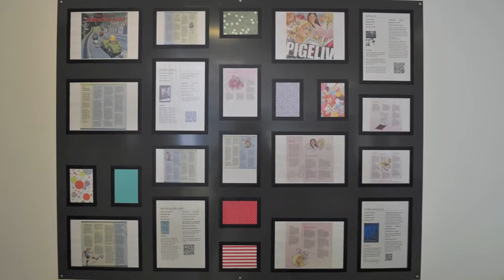BCI - Ørbæk Public Library, Denmark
With town after town following the downward trend of being forced to close down their libraries, the idyllic town of Ørbæk swims against the current. The town had no public library at all, but now they have a brand new combined school and public library. Not big in size, but rich in details.

It has a personal style and a homely feel, with customized shelving, integrated computer desks and many other bespoke solutions. For example, coloured walls between the shelving creating fun, secluded areas for users.

Lammhults Biblioteksdesign A/S
Dalbækvej 1
DK-6670 Holsted
Denmark

Tags (Ignore this):
Lammhults Library Design Lammhults Biblioteksdesign Schulz Speyer BCI Eurobib Direct Shelving Browsers Book trolley Display Study table computer table counter circulation counter study carrels desk lightning Children's furniture interior design concepts projects library public library school library scientific library solutions "library design library furnishing library furniture architects future trends zoning furniture regale tröge bücherwagen display lesetisch computertisch theke ausleihtheke lese carrel schreibtisch pult beleuchtung kindermöbel innenarchitektur konzepte projekte bibliothek öffenliche bibliothek schulbibliothek wissenshaftliche bibliothek lösungen bibliotheksdesign bibliotheksmöbel architekten zukunft trends flächenaufteilung möbel reoler krybber bogvogne udstilling eksponering studieborde computerbord skranke skrivebord lys børnemøbler koncept projekt bibliotek offentlig bibliotek skolebibliotek biblioteksdesign biblioteksindretning biblioteksinventar arkitekter fremtidige trends zoner møbler rayonnages bacs chariots á livres présentoirs affichage table de travail postes de consultation éclairage mobilier jeunesse bibliotheque mediatheque